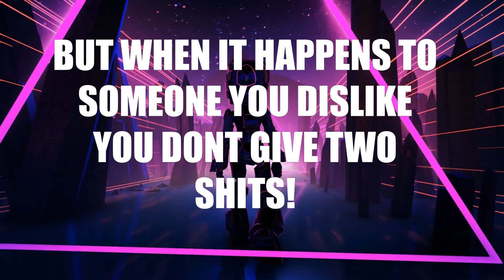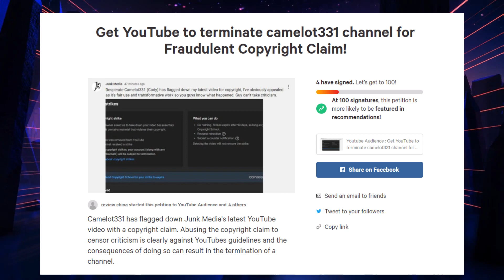ReviewTechUSA BLOCKS fan for asking about Camelot false copyright claim!